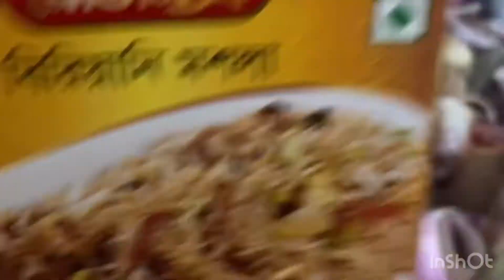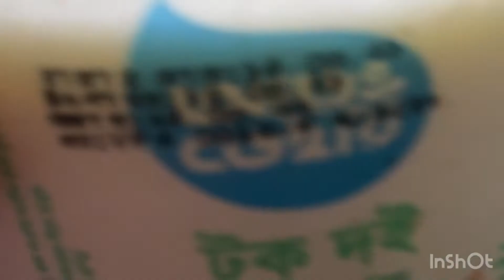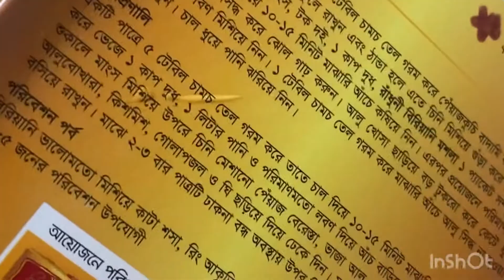খালাতো বোনের 🎁মেরিজ ডেতে 🎁🎉💐কি কি রান্না করলো 🎁🎁💐💐💐💐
Onu Noakhali vlog
Switzerland 🇨🇭
Bangladesh 🇧🇩